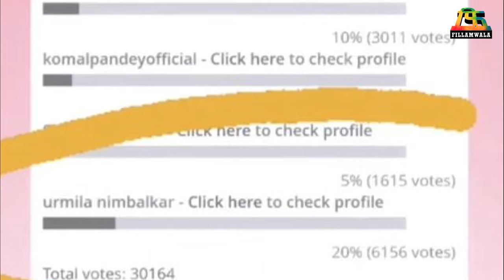उर्मिला निंबाळकर | Heritage Fashion Icon Award | National Creators Award | Fillamwala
सर्वाधिक मतं मिळूनही यामुळे उर्मिला निंबाळकरला मिळाला नाही हेरिटेज फॅशन आयकॉन अवार्ड...😮